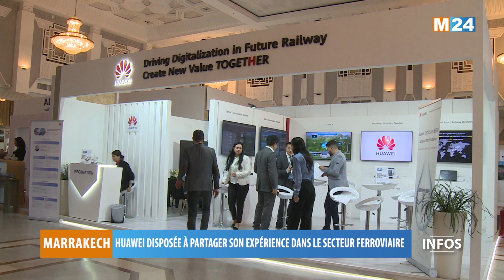Huawei disposée à partager son expérience dans le secteur ferroviaire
لمتابعتنا

لتحميل التطبيق